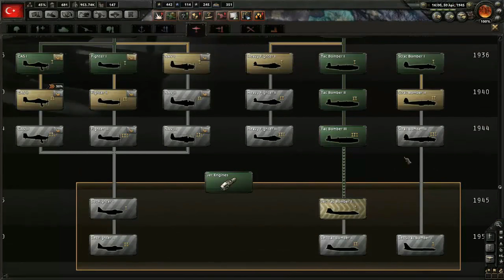Türkçe Hearts of Iron 4| 2.Dünya Savaşında Türkiye |Fransa Cephesi ve Hindistan Cephesi